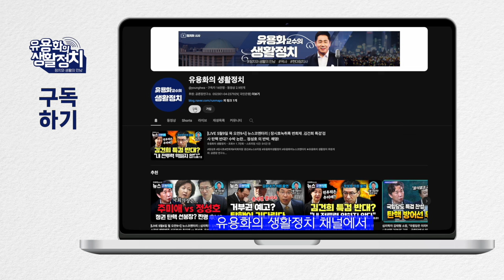이승훈 변호사 통정매매의 기술. 김혜경 여사와 비교해 보면 검찰의 이중잣대, 이중수사